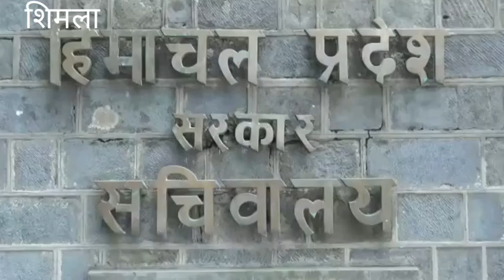दस दिनों के भीतर 18 वर्ष से अधिक आयु के सभी लोगों का टीकाकरण करने का लक्ष्य निर्धारित किया गया -CM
संख्याः 1109/2021                   शिमला              19 अगस्त, 2021

मुख्यमंत्री ने उपायुक्तों को काॅन्टेक्ट ट्रेसिंग पर विशेष बल देने के निर्देश दिए

मुख्यमंत्री जय राम ठाकुर ने प्रदेश में कोविड-19 मामलों में अचानक आई वृद्धि को देखते हुए राज्य के सभी उपायुक्तों को विशेष रूप से ग्रामीण क्षेत्रों में काॅन्टेक्ट ट्रेसिंग पर ध्यान केंद्रित करने का निर्देश दिये। वह आज शिमला से वीडियो कांफ्रेंसिंग के माध्यम से उपायुक्तों और पुलिस अधीक्षकों के साथ कोविड-19 स्थिति की समीक्षा बैठक की अध्यक्षता कर रहे थे।

जय राम ठाकुर ने कहा कि राज्य में वर्तमान में कोरोना वायरस के लगभग 2700 सक्रिय मामले हैं और यह चिंता का विषय है कि बहुत ही कम समय में मामलों में वृद्धि हुई हैं। उन्होंने कहा कि ग्रामीण क्षेत्रों से अधिकांश मामले सामने आए हैं, जबकि प्रमुख पर्यटन स्थलों सहित शहरी क्षेत्रों में बहुत कम मामले सामने आए हैं, जो दर्शाता है कि  पर्यटकों के आगमन का राज्य के विभिन्न हिस्सों में कोई प्रभाव नहीं पड़ा है। उन्होंने कह कि इस महामारी के फैलने के प्रमुख कारण सामाजिक समारोह, विवाह समारोह, दावतें आदि हैं।

मुख्यमंत्री ने कहा कि प्रदेश में पर्याप्त आॅक्सीजनयुक्त और सामान्य बिस्तर, आॅक्सीजन कन्संट्रेटर, परीक्षण किट और वेंटिलेटर हैं और 28 अतिरिक्त पीएसए संयंत्र स्थापित करने का कार्य प्रगति पर है। उन्होंने कहा कि आठ पीएसए संयंत्रों पर कार्य पहले ही पूरा हो चुका है तथा 31 अगस्त, 2021 तक दस और पीएसए संयंत्रों के कार्य पूर्ण हो जाएंगे।

जय राम ठाकुर ने कुल्लू, मंडी, शिमला, चंबा और किन्नौर के जिला प्रशासन को इन जिलों के विभिन्न हिस्सों में चल रहे सेब सीजन को ध्यान में रखते हुए मजदूरों की जांच की व्यवस्था करने के निर्देश दिए।

मुख्यमंत्री ने कहा कि राज्य सरकार शीघ्र ही कोविड-19 के प्रसार को रोकने के लिए और प्रतिबंध लगाने और स्कूलों को फिर से खोलने पर विचार करेगी। उन्होंने कहा कि राज्य ने टीकाकरण अभियान में शून्य प्रतिशत बर्बादी के साथ बेहतर प्रदर्शन किया है। उन्होंने कहा कि टीकाकरण अभियान को तीव्र करने की आवश्यकता है, क्योंकि टीकाकरण इस वायरस को रोकने का सबसे सुदृढ़ उपाय है।

जय राम ठाकुर ने कहा कि हमीरपुर, कुल्लू, बिलासपुर, किन्नौर और लाहौल-स्पीति जिलों ने पहली खुराक के लक्ष्य को शत-प्रतिशत पूरा कर लिया है और दस दिनों के भीतर 18 वर्ष से अधिक आयु के सभी लोगों का टीकाकरण करने का लक्ष्य निर्धारित किया गया है। उन्होंने कहा कि राज्य में 29 प्रतिशत लोगों ने दूसरी खुराक ली है और नवम्बर, 2021 तक राज्य के सभी लोगों का टीकाकरण कर दिया जाएगा।

मुख्यमंत्री ने उपायुक्तों को पीएसए संयंत्रों की स्थापना के लिए सिविल और विद्युत कार्यों की निगरानी करने के निर्देश दिए ताकि मरीजों को यह सुविधा शीघ्रातिशीघ्र उपलब्ध कराई जा सके। उन्होंने कहा कि सीमा और अन्य क्षेत्रों में चेकिंग की व्यवस्था को मजबूत करने के लिए पुलिस विभाग की निधि और मानव संसाधन को बढ़ाया जाएगा। उन्होंने इस बात पर भी बल दिया कि जिलों को सेब सीजन के दौरान सड़कों के रख-रखाव और वाहनों के सुचारू संचालन की तैयारी पर ध्यान देना चाहिए।

मुख्य सचिव राम सुभग सिंह ने जिला के अधिकारियों को निर्देश दिये कि ग्रामीण क्षेत्रों में कोविड-19 के बढ़ते मामलों को देखते हुए पंचायतों और उप-मंडल स्तर की टीमों को और अधिक सक्रिय किया जाए। उन्होंने सूक्ष्म योजनाओं की आवश्यकता पर भी बल दिया। उन्होंने कहा कि इन पंचायतों में कोविड-19 मामलों की निगरानी के लिए 10-12 पंचायतों के लिए एक कोविड अधिकारी तैनात किया जाए।

पुलिस महानिदेशक संजय कुंडू ने इस महामारी के प्रसार को रोकने के लिए धार्मिक और सामाजिक कार्यक्रमों की निगरानी करने की आवश्यकता पर बल दिया।

सचिव स्वास्थ्य अमिताभ अवस्थी ने कहा कि प्रदेश में 4-5 दिनों के भीतर सभी लोगों को कोरोना वैक्सीन की पहली खुराक दे दी जाएगी। अब केवल 124 कोरोना संक्रमित लोग अस्पतालों में भर्ती हैं।

उपायुक्तों ने मुख्यमंत्री को अपने जिलों में सक्रिय मामलों, बिस्तरों की उपलब्धता और अन्य सुविधाओं से अवगत कराया।

प्रधान सचिव राजस्व के.के. पंत और अन्य वरिष्ठ अधिकारी भी इस अवसर पर उपस्थित थे।

.0.